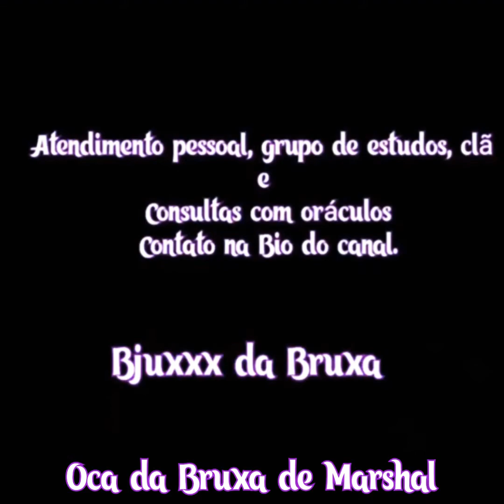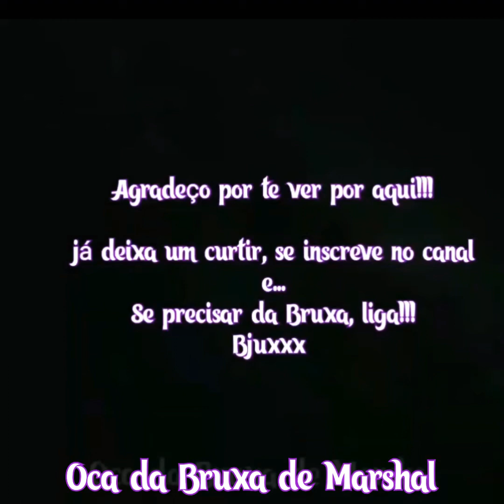Banho de assento e cicatrizante.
A mamona é uma planta usava universalmente e muito popular entre indígenas e benzedeiras no Brasil.
Ótima para limpeza energética, tbm é curativa, lachante, cicatrizante externo, óleo fungico e um milhão de funções.
Neste vídeo explico como fazer seu banho de assento, ou o preparado para lavar sua ferida que não cicatriza, além de mais alguns macetes e conhecimento.

* Tudo aquilo que sabemos e não ensinamos, então, não sabemos*
Quem guarda conhecimento, perde conhecimento!*

Link para grupo de estudos da Oca.

Conforme pedidos, em Breve curso de iniciação a Wicca com minha mentoria.

Para Bruxas solitárias, verdes, naturais, macumbistica e outras denominações.
o grupo do link acima já tem membros, mas é para troca de conhecimentos, rituais, auto cura, dúvidas e para ter bruxinhas com quem conversar.

Nós nunca estamos só.
Um clã unido é um clã forte!

Para atendimento com oráculos, espiritual, desenvolvimento pessoal mediúnico e auxílio do seu caminho.